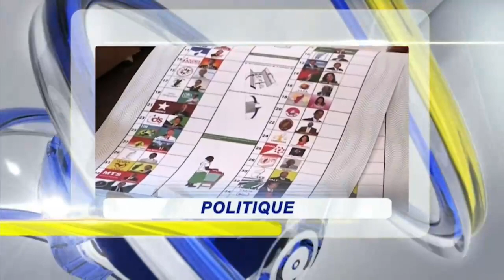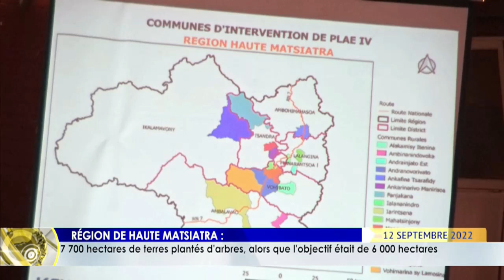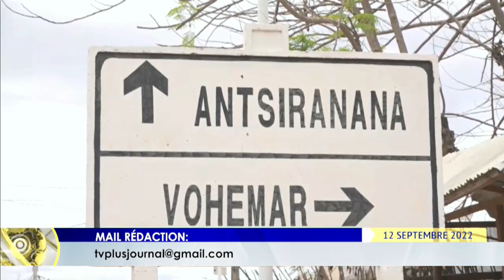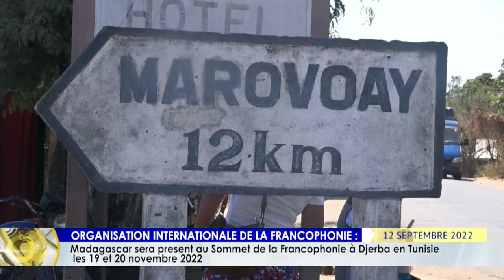JOURNAL DU 12 SEPTEMBRE 2022 BY TV PLUS MADAGASCAR